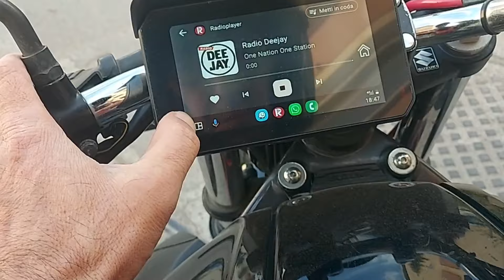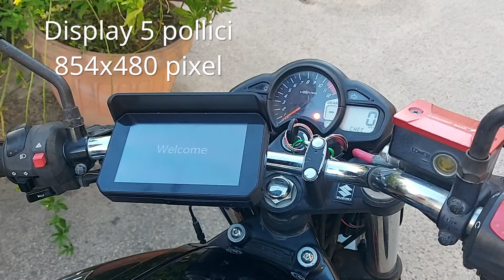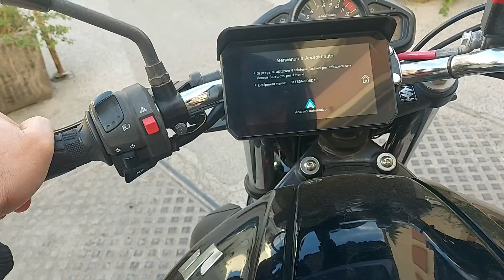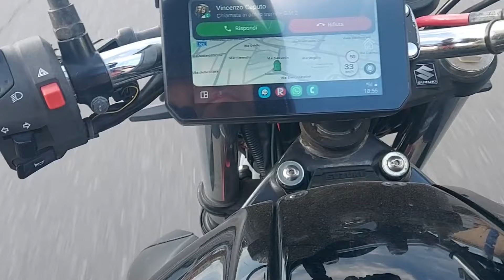Android Auto e CarPlay per Moto con Autoacb!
Recensione di un particolarissimo display portatile dotato di Android Auto ed Apple CarPlay adatto alle moto grazie al suo grado di protezione IPX65

Seguici sui nostri canali social ai seguenti link per non perderti nessun nuovo contenuto pubblicato.